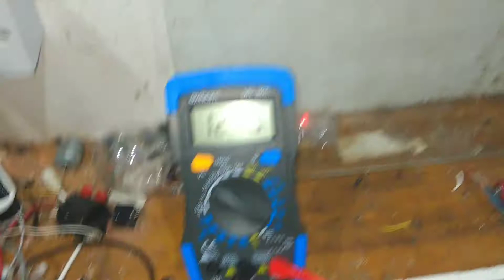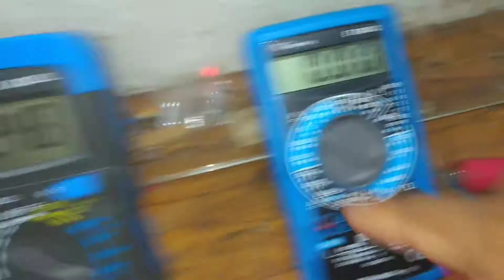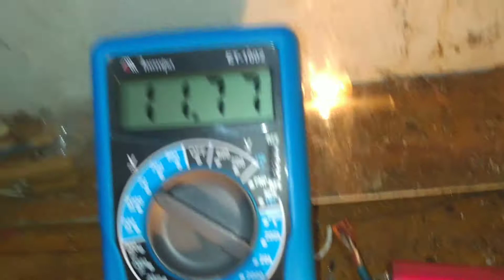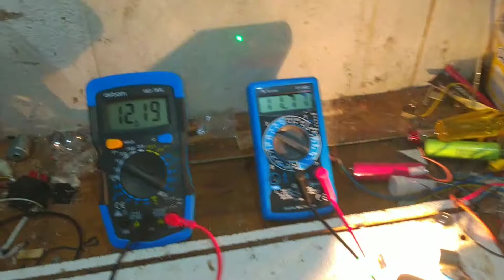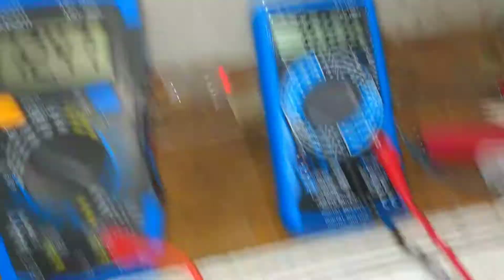chave liga e desliga feita com relé 12v